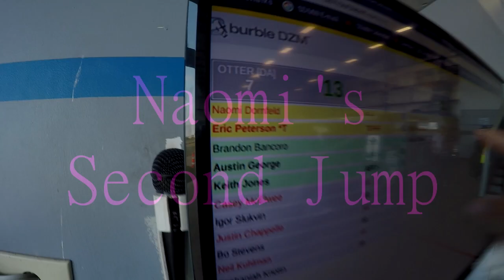Naomis Second Jump